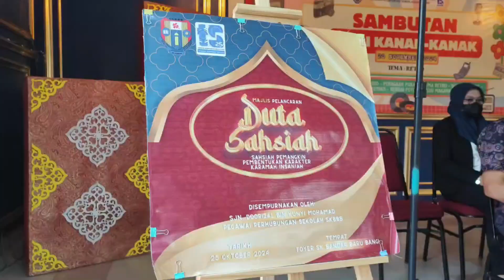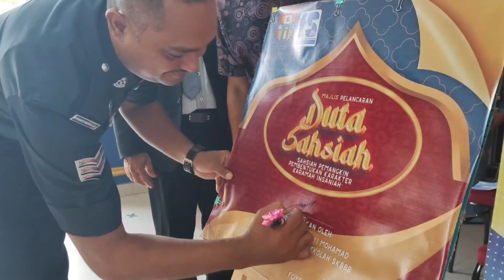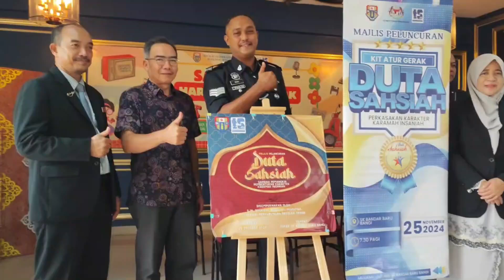UATV TVPSS | EP 30 | MAJLIS PELUNCURAN KIT ATUR GERAK DUTA SAHSIAH 2024 | SK BANDAR BARU BANGI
TARIKH : 25 NOVEMBER 2024
TEMPAT : FOYER SK BANDAR BARU BANGI
ANJURAN : UNIT DISIPLIN DAN BIMBINGAN KAUNSELING